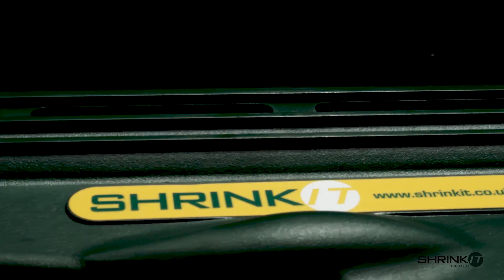ShrinKit Heat Gun Introduction | ShrinKit Malaysia Commercial Video